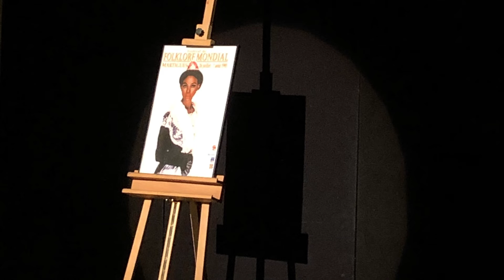IMAGE - Une Création Guylaine Renaud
Image un spectacle de Guylaine Renaud avec Nicola Marinoni et Guylaine Renaud présenté le 13 novembre 2021 au Museon Arlaten (Arles)
Image est un spectacle du Voyage des 10, un itinéraire original dans les collections du Museon arlaten.